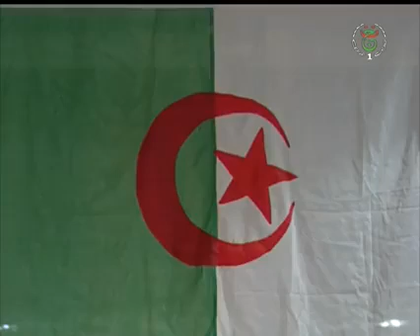فلسطين هبة تضامنية لتعزيز روابط الأخوة و الصداقة بين الشعبين